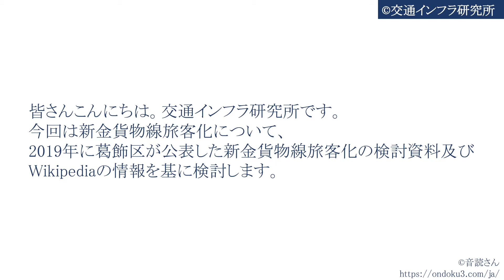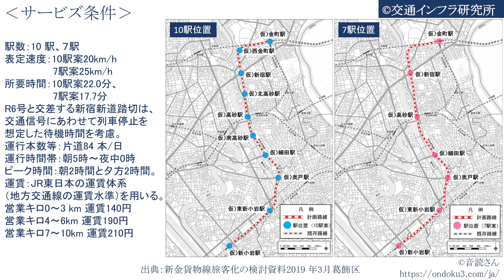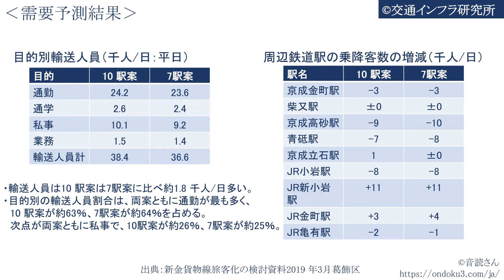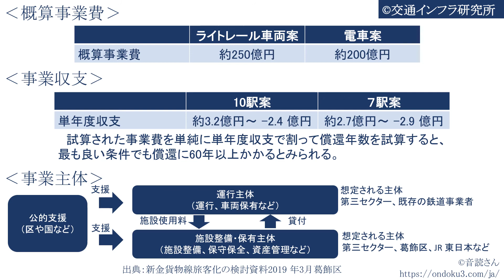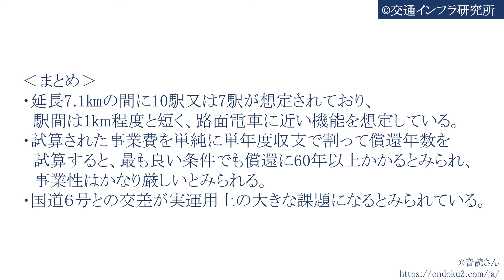新金貨物線旅客化【2019年葛飾区公表の検討概要】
‹関連動画›

今回は新金貨物線旅客化について、2019年に葛飾区が公表した新金貨物線旅客化の検討資料及びWikipediaの情報をもとに検討します。
葛飾区は、東西を結ぶ鉄道路線に恵まれる一方、南北に走る鉄道は総延長2.5 kmの京成金町線のみであり、青砥駅以南の公共交通は路線バスに依存しています。そこで当貨物線を旅客化して新小岩駅とJR金町駅をつなぐ南北公共交通手段とする構想が浮上し、検討されています。古くは1953年の第16回国会において、衆議院議員の天野公義が当時の吉田内閣に対し「地元民間にある」「熱烈な要求」として、当路線の複線・旅客化を求める「金町駅、新小岩駅間客車運行に関する質問主意書」を提出しています。これに対して政府は、多額の設備費を理由に困難であると回答しています。貨物輸送量の減少など状況の変化はあるものの、需要予測に基づく採算性や設備の問題（葛飾区新宿地区で国道6号を踏切で平面交差する）など、数々の課題も存在しています。
葛飾区は2017年度予算に、LRT運行時の需要予測等の費用として2,000万円を計上し、具体的な検討を始めました。2018年度に調査を行い検討した結果、2019年4月、通勤客を中心に1日3万6,000人超が利用すると結論づけられました。
葛飾区は2022年からJR東日本や国土交通省などと共に検討会を発足させ、本格的に旅客路線化事業に着手し、2030年頃に一部区間の開業を目指す方針であることが『読売新聞』で報じられました。計画では7から10の新駅を設置し、柴又帝釈天最寄りの京成線に乗り換えが出来る中間駅も予定しています。ピーク時には約10分間隔で運行し、新小岩駅から金町駅間を約20分で結ぶとしています。第三セクター会社が運行主体となり、JR東日本から線路を借り受けて営業する上下分離方式を軸に調整しています。
‹結論›
・駅間は短く、路面電車に近い機能を想定している。
・事業性はかなり厳しいとみられ、国道6号との交差が実運用上の課題となっている。